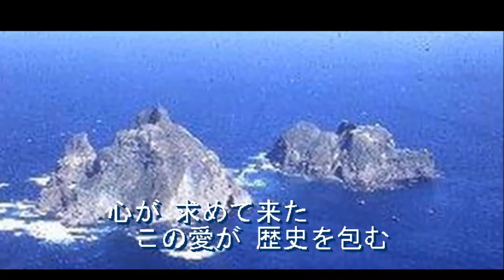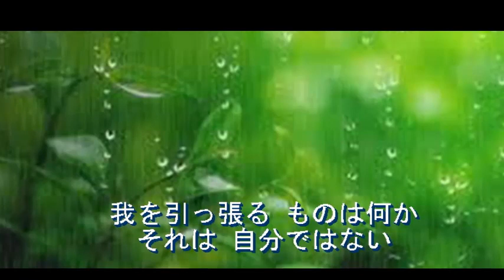『テモニムロード（大母様通り）』 (世界平和統一家庭連合・tongilgyo・통일 교회・통일교・統一教会)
『テモニムロード（大母様通り）』

　　　　　　　作詞・作曲 Minoru

青い海を越えて　思いは本郷の地へ
心が求めて来た　この愛が歴史を包む
涙は熱く感動の中に　永遠の喜びを知る
天国の扉を心に見た
ここは主の国・清平

テモニムロード　千歳の解放を願う
天宙の涙がある
テモニムロード　歴史の恨みが晴れる
感動の愛の道

私の心の中に　願わない恨みが起こり
何度涙を流したことでしょう
その度、良心が痛む
我を引っ張るものは何か
それは自分ではない
本心が我を呼び求める　本然の愛の世界へ

テモニムロード　大いなる役事を受けて
悔い改め蘇る
テモニムロード　悪霊を振り叩いて
再び再生する

テモニムロード　永遠の解放の道
輝け今こそ
テモニムロード　父母様へ続く道
何度も来てみたい